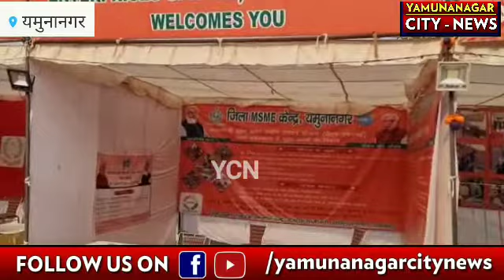yamunanagarcitynews गीता जयंती समारोह में खाली रही कुर्सियां